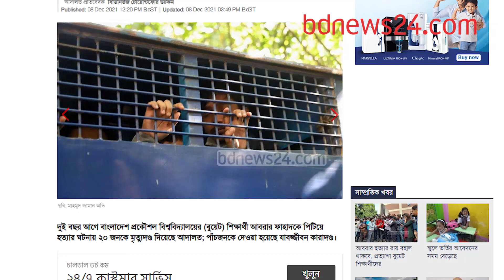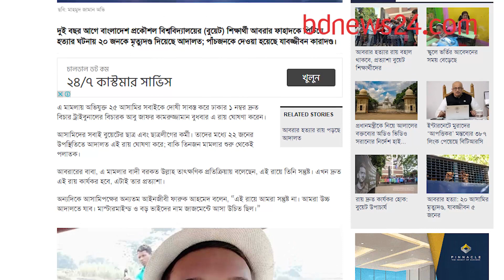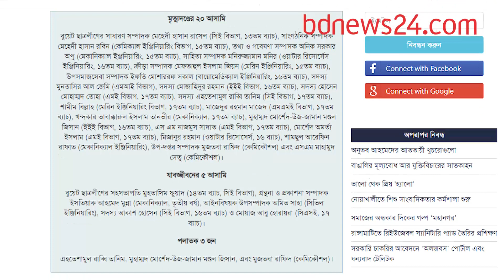আবরার হত্যা: বুয়েটের ২০ ছাত্রের সামনে ফাঁসির রশি | bdnews24.com